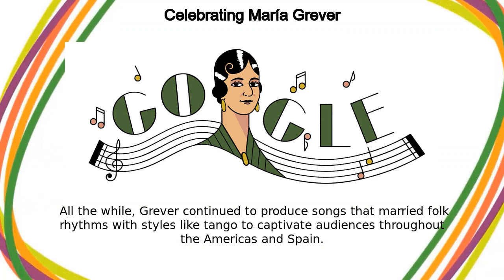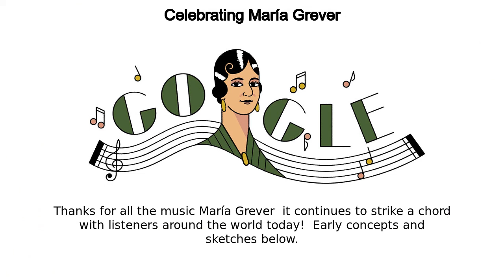María Grever | Celebrating María Grever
Google Doodle :
Celebrating María Grever

María Grever

Celebrating María Grever

celebrating-maria-grever

María Grever

Celebrating María Grever

Today’s Doodle celebrates Mexican singer and songwriter María Grever, considered to be one of the country’s greatest composers  Grever spent a lifetime producing hundreds of songs that went on to be covered by some of the world’s most famous artists, like Placido Domingo, Aretha Franklin, and Frank Sinatra  On this day in 1938, Grever recorded “Ti-Pi-Tin,” a waltz about serenading your loved ones that became one of her biggest hits    María Joaquina de la Portilla Torres was born in the late 19th century in the city of León in central Mexico  As a child, she moved to Seville, where she studied English, French, and music  Grever’s natural musical abilities were evident as she composed a holiday carol for her school  This led her father to provide her some of the finest tutors, including distinguished composers, Debussy and Lehár  Her first record, “A Una Ola” (“To a Wave,” 1912), sold millions of copies, and was eventually covered by several singers In 1916, Grever moved to New York, where she soon composed background music in films for both Paramount Pictures and 20th Century Fox  All the while, Grever continued to produce songs that married folk rhythms with styles like tango to captivate audiences throughout the Americas and Spain  Some of her biggest hits included “Júrame” (“Promise, Love,” 1926) and “What a Difference a Day Makes” (originally “Cuando Vuelva a Tu Lado,” 1934)  The latter went on to win a Grammy in 1959 as sung by jazz legend, Dinah Washington In recognition of her contributions to music, the Union of Women of the Americas (UWA) named Grever “Woman of the Americas” in 1952 Thanks for all the music María Grever; it continues to strike a chord with listeners around the world today!